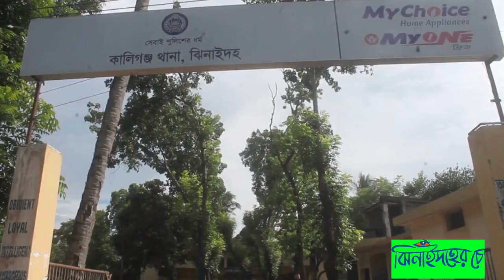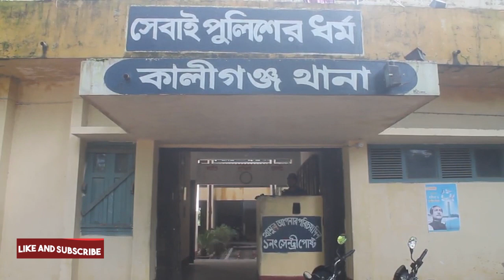কালীগঞ্জে দশম শ্রেনীর ছাত্রীকে ধর্ষনের অভিযোগ । Kaligonj Student Rape । Jhenaidaher Chokh✔️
ঝিনাইদহের চোখ
ঝিনাইদহ নিউজ